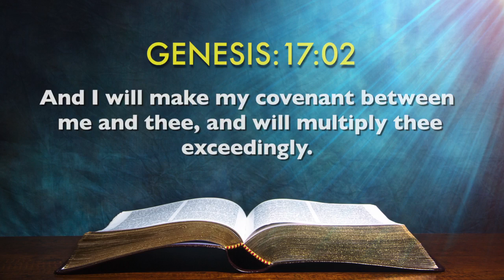Today's English Bible Verse I Today’s English Bible Words [30/03/2021] I English Bible Verse